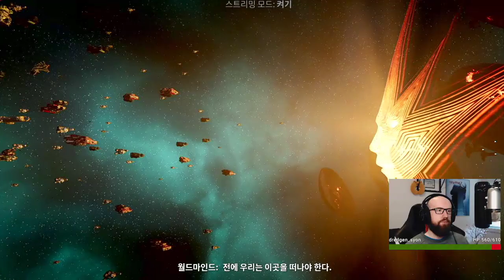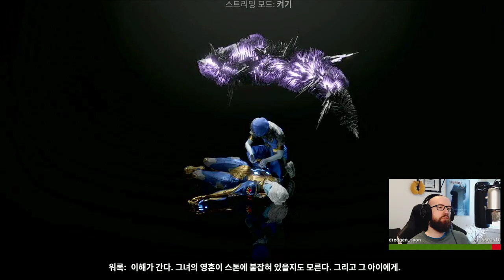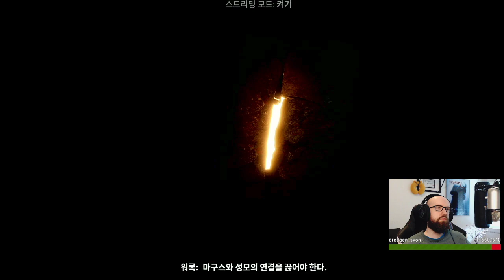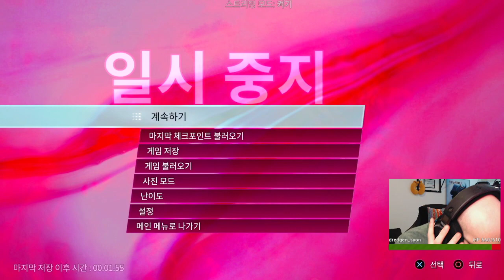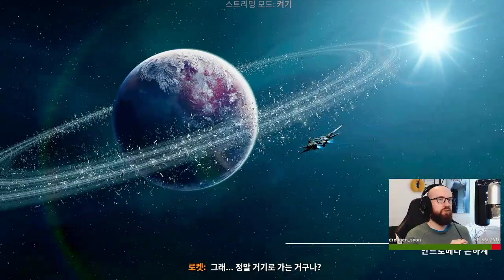이 게임의 한글자막이 이상하네요 ㅋㅋ | 마블의 가디언즈 오브 갤럭시 3화 (한글자막)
3번째 회를 봅시다. 마블의 가디언즈 오브 갤럭시